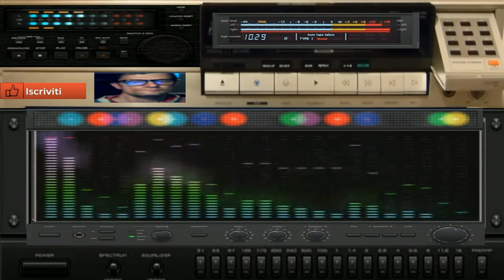Giovanni Thecno Acida dribling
vst usato per composizione  DX/ YAMAKA
nome del brano Tecno acida driblingh